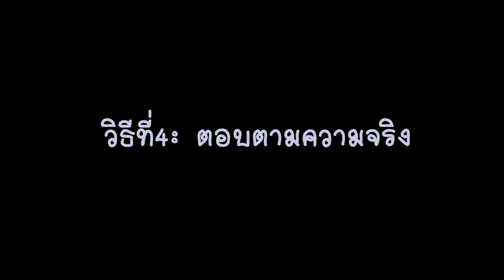ปัญหาระดับชาติ!!!!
สวัสดีนะค้าบบ ริวกิเองนะครับ เอ่อออ ไม่พูดไรมาก 55555555 ขอตัวไปดู HOMESTAY ก่อนละกัน จุ้บๆ บัย 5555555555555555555
อยากให้ทำคลิปอะไรพิมพ์บอกได้เลยจ้า จะนำคลิปร้อนๆมาเสิร์ฟให้ถึงที่!!!
ปล.ย้ำๆดอกจันล้านตัว ***เป็นชายแท้ครับ***
ถ้าชอบกดLike ใช่กด Share และcomment กันแบบแฟร์ๆ
ที่สำคัญอย่าลืมกด subscribes กันด้วยนะครับบบ และจะขาดไม่ได้เลยถ้าคุณยังไม่ได้กด กระดิ่งงงง เพื่อรับการแจ้งเตือน จะได้ไม่พลาดคลิปดีๆแบบนี้คลิปไหนอีกก ♥
ช่องทางในการติดตามและติดต่ออื่นๆ